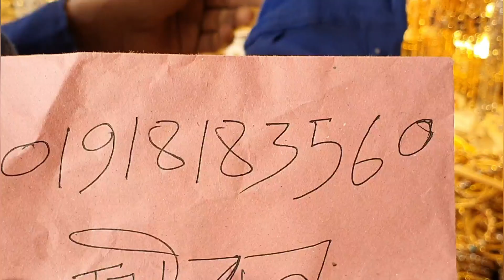৫০ টাকায় গাউছিয়া মাকেটের পায়েল ব্র্যাসলেট /gowsia jewellery